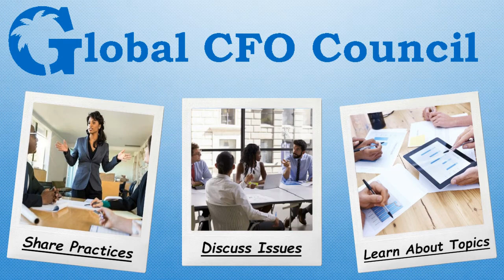Global Meet a Member | Jeff Barton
Robert Bendetti is the founder of not only the Charleston and Upstate CFO Council, but now the Global CFO Council! This video is "Meet A Member" with Jeff Barton.